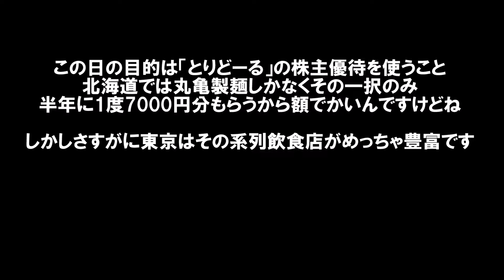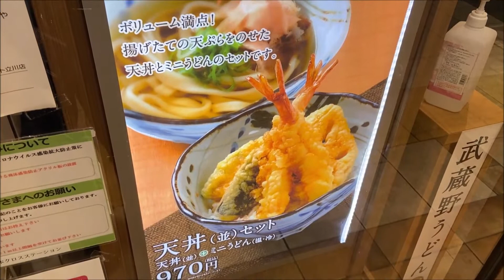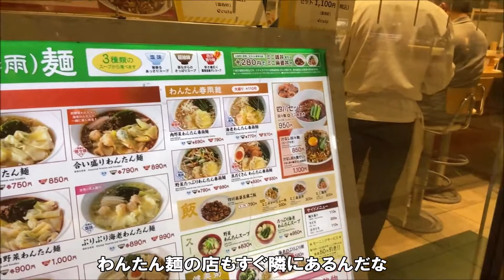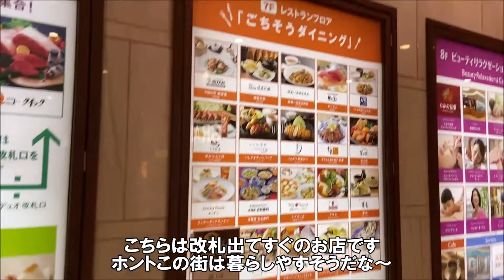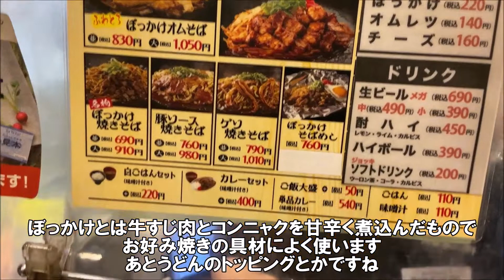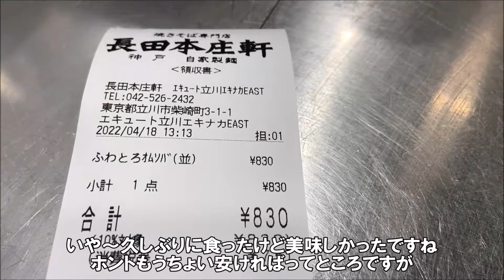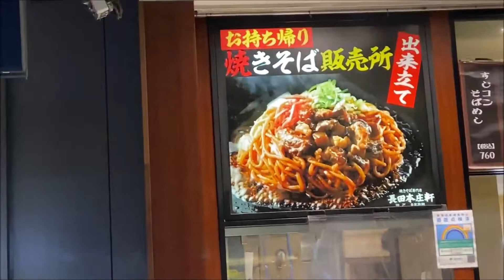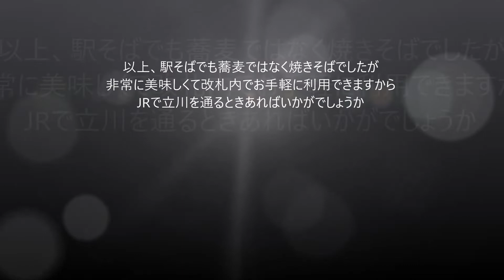【東京立ち食い駅そば路麺店巡り10日目】神戸発祥のぼっかけ焼きそば!あの丸亀製麺と同じ系列でオムぼっかけそばとプルプルホルモン焼きそば長田本庄軒 Tokyo Trip, Japan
丸亀製麺系列らしく麺が秀逸の焼きそば屋です。

長田本庄軒 エキュート立川エキナカEAST店
住所：東京都立川市柴崎町3-1-1 エキュート立川 エキナカEAST
営業時間：平日：7:00～22:00 日祝日：7:00～21:00
定休日：無休

かにチャーハンの店 立川店
住所：東京都立川市柴崎町3-1-1 JR立川駅構内ecute立川エキナカWEST
営業時間：7:00-22:00 (21:55LO)
定休日：無休